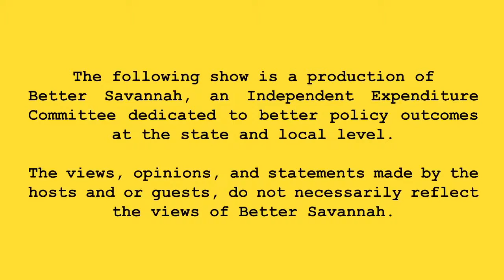Better Savannah Episode 34: The Historian will see you now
The legendary Dr. Amir Toure stops by to discuss the history of Savannah. Everyone nerds out over the relevance of books written long ago.

Original Airdate April 22nd, 2021